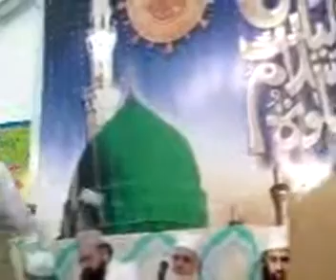Naqshbandi Mujaddidi Aslamiya Sufi Order shadpurshareef.com